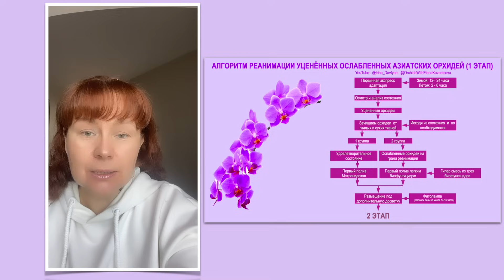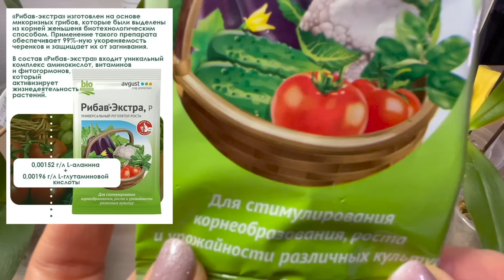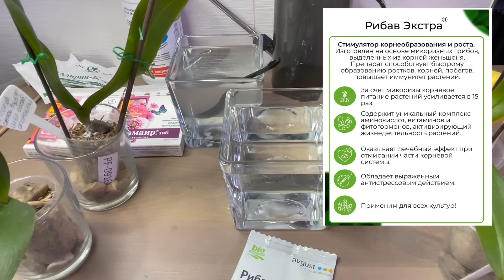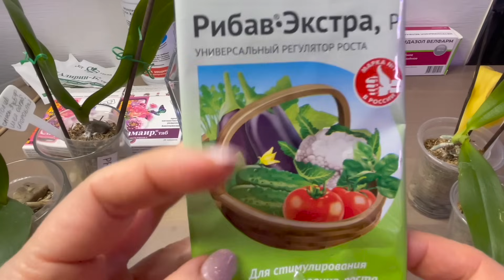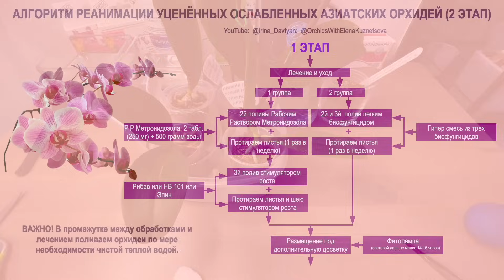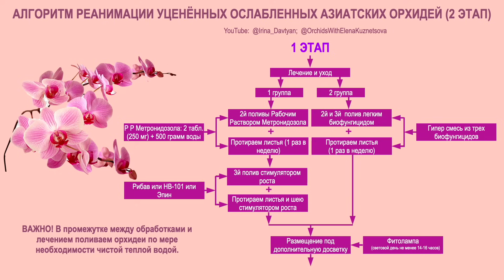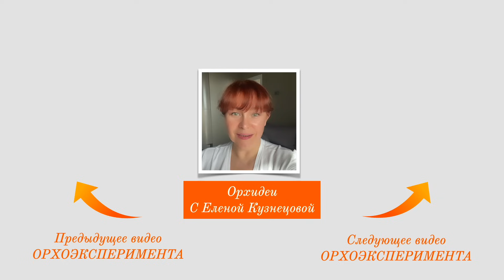# 157 ОРХОЭКПЕРИМЕНТ: Явная провокация для реанимационных орхидей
🌸 Начинаем принципиально новый 2 этап ОРХОЭКСПЕРИМЕНТа! Теперь необходимо помочь уцененным ослабленным азиатским орхидеям начать активный рост и развитие… Для этого мы решили взбудоражить наши орхидеи … А как!? Смотрите в этом видео)
Участники ОРХОЭКСПЕРЕМЕНТА: @orhorai  и @Irina_Davtyan

*ТАЙМКОДЫ:*
00:00 Подробнее о сути ОРХОЭКСПЕРЕМЕНТА
01:19 Почему пришло время другого нового ухода и лечения уцененных азиатских орхидей
03:48 По какому принципу разделили орхидеи на две группы, и почему и какие применяем разные препараты для орхидей из этих групп
06:37 Чем  и почему мы будем провоцировать на рост и развитие ослабленные уцененные азиатские орхидеи
09:31 Третий полив и обработка по листу первой группы орхидей лечебными препаратами и диагностика их состояния
13:13 Анализ состояния и подготовка второй группы орхидей к специальной обработке
17:54 Третий полив и специальные процедуры второй группы уцененных орхидей стимулятором роста и развития
20:38 Особенности реанимации развалившейся на две части орхидеи
23:26 Алгоритм реанимации уцененных ослабленных азиатских орхидей (2 ЭТАП)
26:00 Полезные ссылки на видео связанные по содержанию с этим

✅ РЕАНИМАЦИЯ ОРХИДЕЙ. КАК ЛЕЧИТЬ ДОМАШНЮЮ ОРХИДЕЮ
✅ ОРХОЭКСПЕРЕМЕНТ. Уцененные азиатские орхидеи из магазина ОРХОРАЙ

💗 Уход за домашними орхидеями - это совокупность знаний, умения, практики, опыта и упорства конечно же) А я буду рядом) Ежели чего поддержу и помогу! ОБРАЩАЙТЕСЬ) Ссылка на ОРХОЧАТ в Телергамме для продуктивного взаимодействия и общения с единомышленниками
💕Добра вам, Мира, Любви, Благополучия и Взаимопонимания! Берегите себя и своих близких, а всё остальное непременно будет!